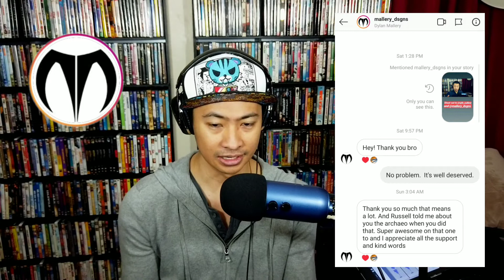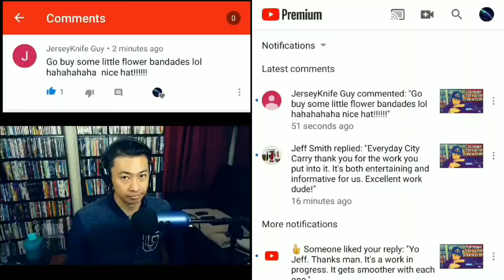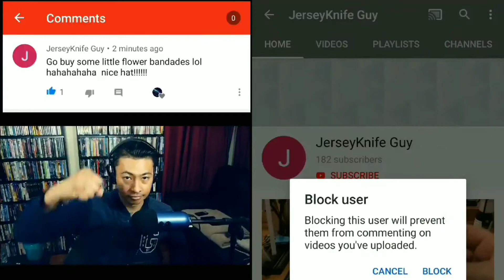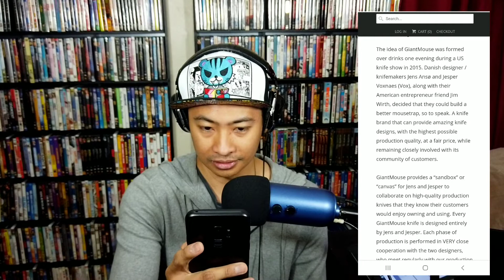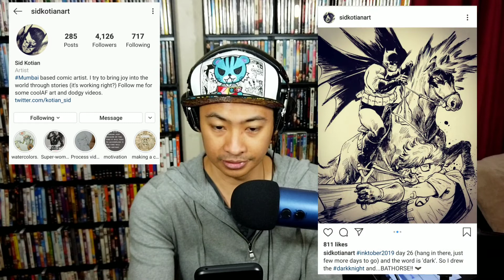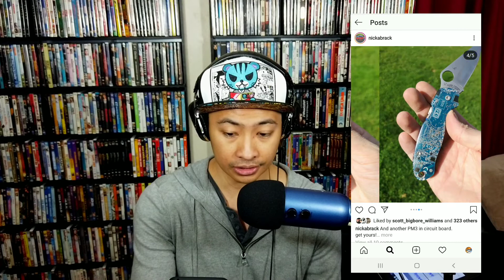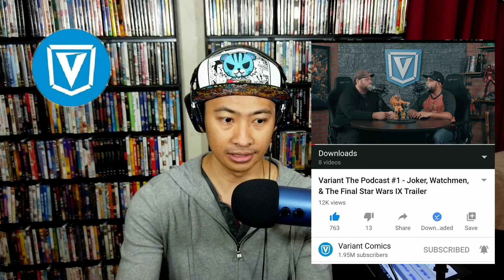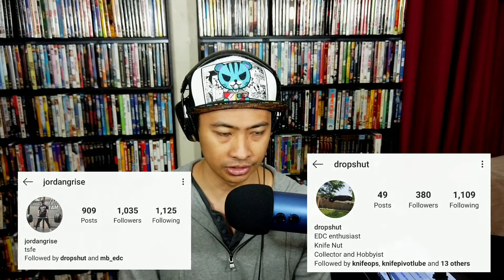Everyday Oompa Loompa Carry - Everyday City Carry Podcast 08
Yoyo the Doggo helps with the intro.  I talk about viral videos, Popeyes Chicken Sandwich, Bladeshow West, and anime.